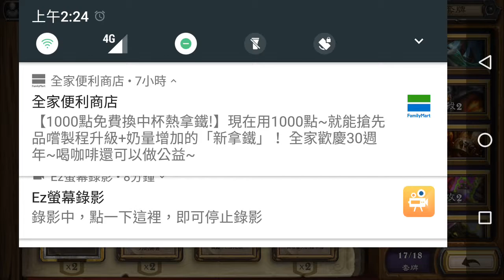《爐石戰記》優惠30+2包快抽~整個悲劇